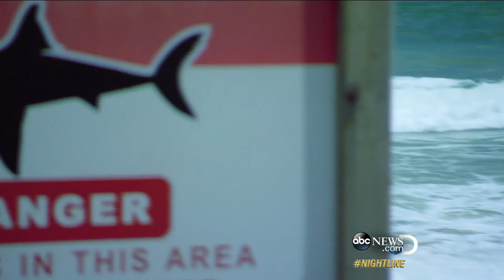Why Are More Sharks Attacking Humans?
"GMA's" Sam Champion dives in as Discovery Channel "Shark Week" researchers investigate.